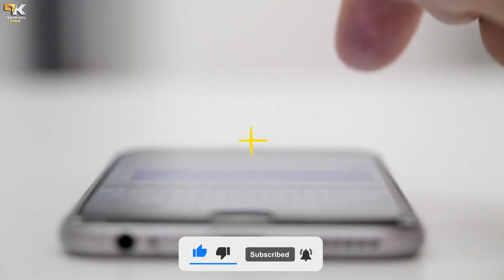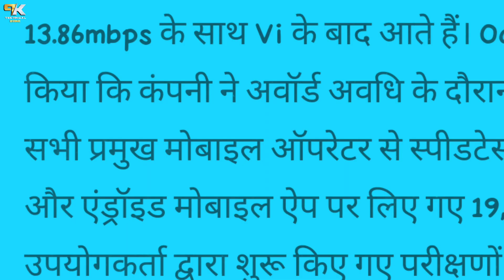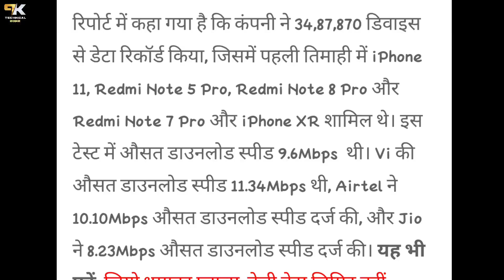Vodafone Idea Latest News | Vi Users very Good News | Vi News Today, Vodafone Idea latest share news